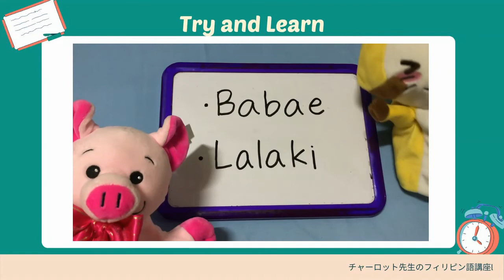フィリピン語講座 パート3 LalakiとBabae